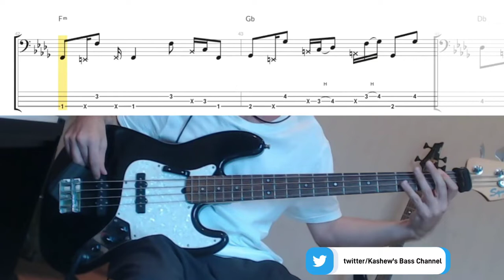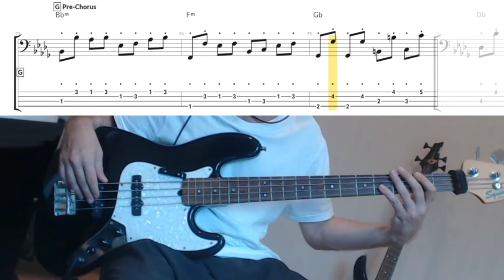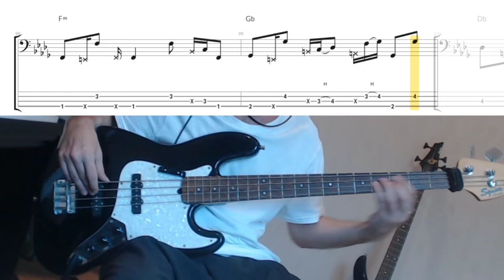Take Your Problems to the Disco by Stolen Gin - Bass Cover (tablature & notation included)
Bass removed from audio using Moises.

Song transcribed using Guitar Pro.

Song with notations played with Go PlayAlong.